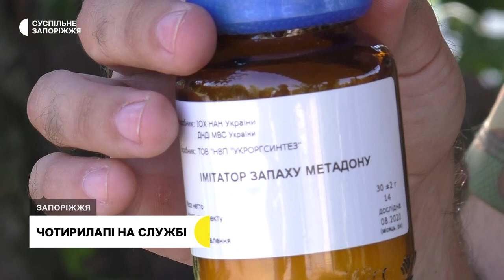Чотирилапі на службі. Як працюють поліцейські собаки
Їхня перевага – гострий нюх, вони розшукують наркотичні речовини, вибухонебезпечні предмети та зниклих безвісти людей. Службові собаки Запорізького кінологічного центру  - помічники правоохоронців. Разом вони  заступають на патрулювання міста, працюють на блокпостах та працюють на оперативних заходах – каже інспектор-кінолог Данило Скляров. Більше в сюжеті – Ганни Давидової.